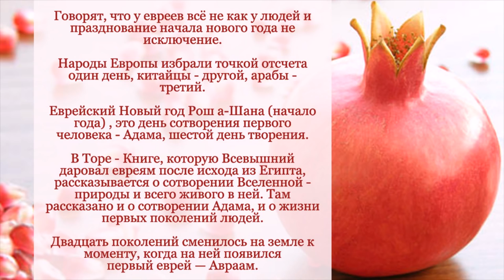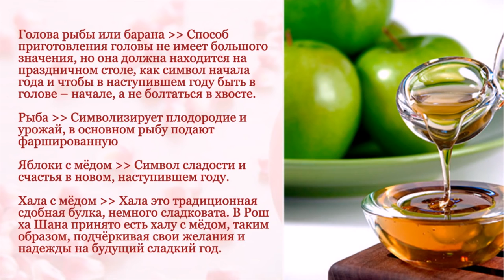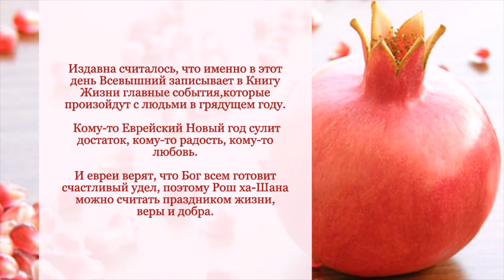День сотворения Адама Рош ха Шана